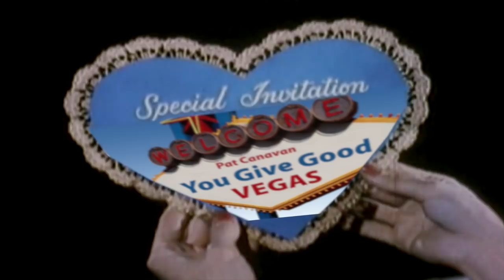Pat Canavan's Performer Singer and Songwriter Demo Reel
This video is about the musical creative work of Patrick Canavan. With over 250 completed music works, this is a small sample of Music he has created.

Like my content? Consider supporting me!

Follow more of Pat here!